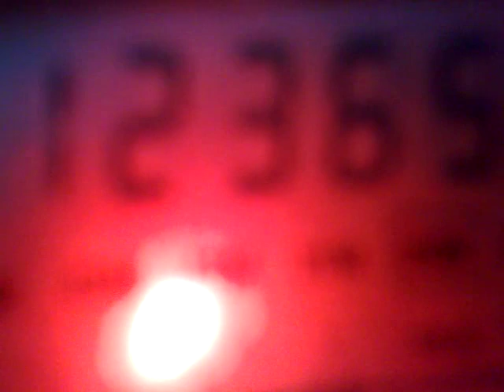0706201619409 DX 12365 kHz - VMC Charleville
12365 kHz, 16:55 UTC - VMC Charleville, Australia, station ID at 0:41.